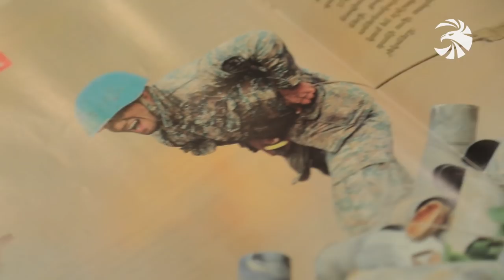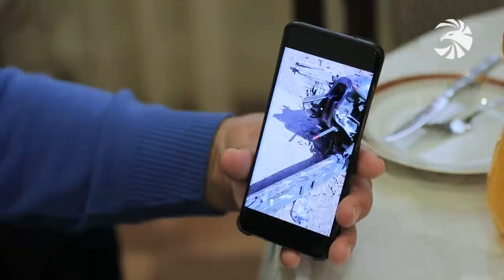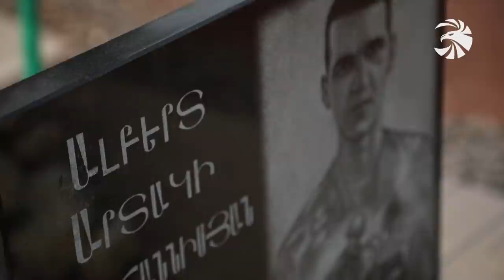Զինուժ 05.12.20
Անվտանգային նոր լուծումներ ռազմաքաղաքական նոր իրավիճակի պայմաններում. պաշտպանության նորանշանակ նախարարն այցելել է Արցախ։ Օրակարգում բանակի ենթակառուցվածքների արագ վերականգնման աշխատանքներն էին։

Հրատապ ու կարևոր. ռազմագերիների և անհայտ կորածների հարցը ոչ միայն ռազմաքաղաքական ղեկավարության, այլ նաև մասնագիտացված հասարակական կազմակերպությունների ուշադրության կենտրոնում է։

«Մի լուսանկարի պատմություն». Պատերազմական հուշերի մասին է պատմում Արցախյան թեժ մարտերից հայտնի դարձած լուսանկարի հերոս զինվորը։

Եվ խրամատային ճշմարտության անփոփոխ բանաձևը։ Պատերազմի ավարտից հետո սահմանում կրկին շուրջօրյա մարտական հերթապահություն է՝ ուժեղացված զգոնությամբ, անմնացորդ նվիրումով և կարգապահությամբ։